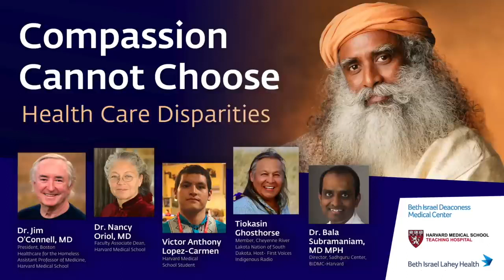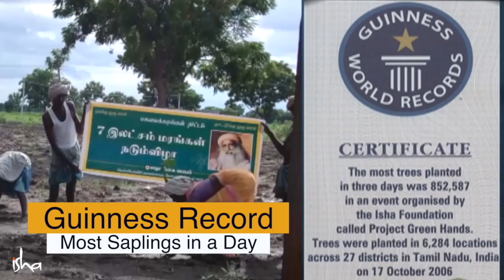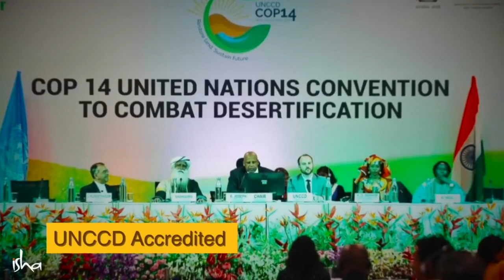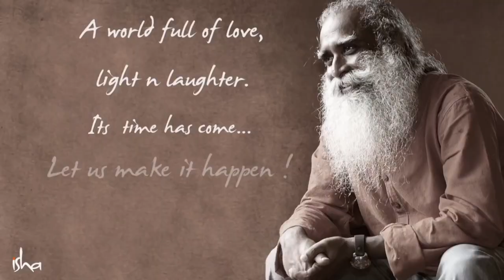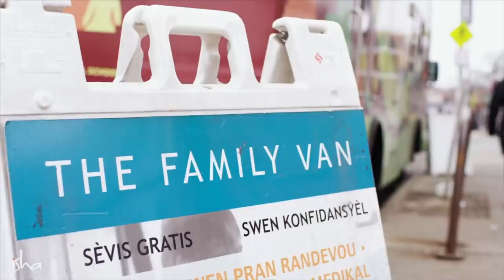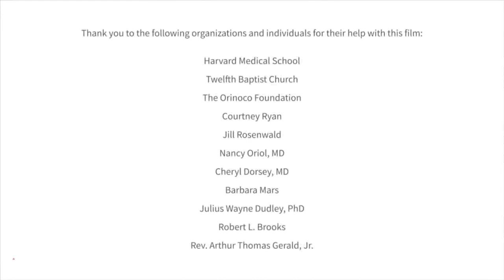Harvard's BIDMC Panel: Compassion Cannot Choose | Sadhguru Center for a Conscious Planet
The Sadhguru Center for a Conscious Planet at Beth Israel Deaconess Medical Center presents a powerful conversation on compassion and healthcare disparities.

This talk features inspiring stories from Dr. Nancy Oriol's work with the Family Van and Dr. James O'Connell's work with Healthcare for the Homeless. Also featured are influential Native American leaders: Harvard Medical School student Victor Anthony Lopez-Carmen and acclaimed radio host Tiokasin Ghosthorse. The ancient understanding of healthcare rooted in compassion for people and planet, resonates deeply with mystic and visionary Sadhguru, who recently visited several Native American reservations. Sadhguru explains how to approach healthcare indiscriminately and offers wisdom from his groundbreaking social justice projects. Together, the panel brainstorms creative approaches to improve healthcare for Native Americans.

0:00 Intro

9:47  Dr. Oriol: The inspiration behind the family van.

17:32  Sadhguru: Sadhguru's views on compassion.

25:30  Dr O'Connell: What keeps Dr. O'Connell going?

28:24  Dr. O'Connell: Funding and support for Dr.

O'Connell's programme.

36:50 Sadhguru: What is the reason for any disparity?

53:22 Sadhguru; Medical systems and care for
indigenous people.

1:08:03 Tiokasin Ghosthorse: Adapting to the needs of the earth.

1:16:35 Tiokasin Ghosthorse: Things to focus on for

Native Americans

Yogi, mystic and visionary, Sadhguru is a spiritual master with a difference. An arresting blend of profundity and pragmatism, his life and work serves as a reminder that yoga is a contemp science, vitally relevant to our times.

Sadhguru

Sadhguru Exclusive

Start Your 7 Day Trial for Free* Only On Sadhguru App

*T&C Applied